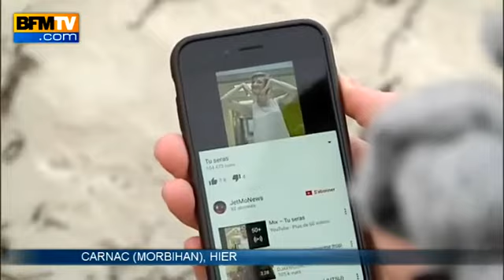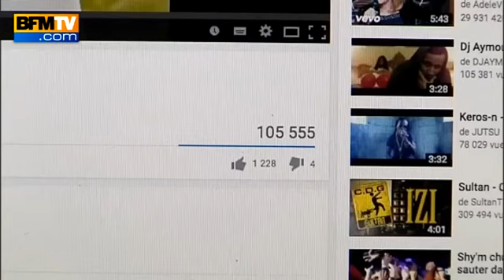« Tu seras », la chanson en hommage à Marie, tuée au Bataclan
Reportage réalisé pour BFM TV